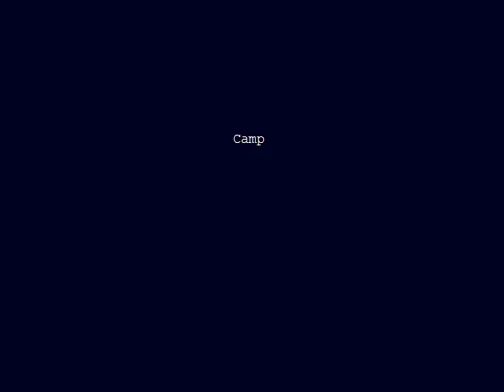Let's Play Cave Story (10)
Oh boy, here's an ooooold let's play for you. I'm sorry about the quality.